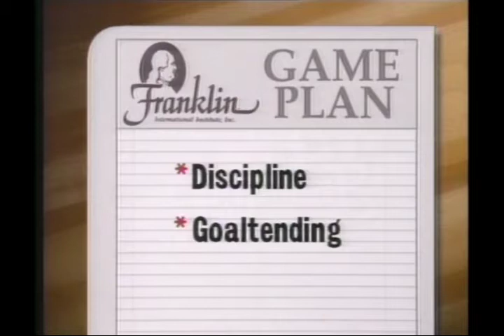Mike Barack Hockey Play-by-Play. Salt Lake at Phoenix 1991-92. First Half.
Salt Lake Golden Eagles at Phoenix Roadrunners during 1991-92 IHL season.
Randy Bucyk doing color (nephew of Hall of Famer Johnny Bucyk).  Salt Lake top farm team of Calgary Flames.